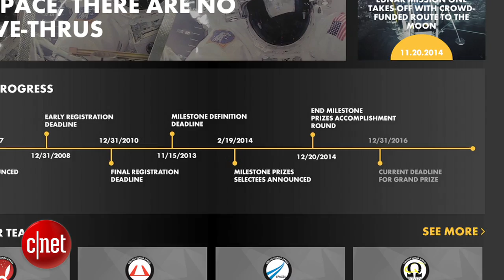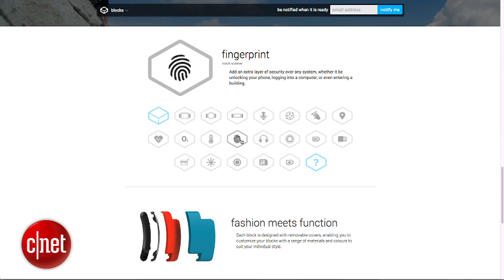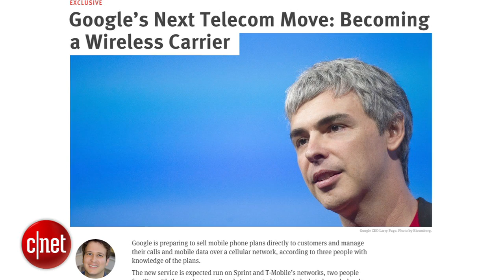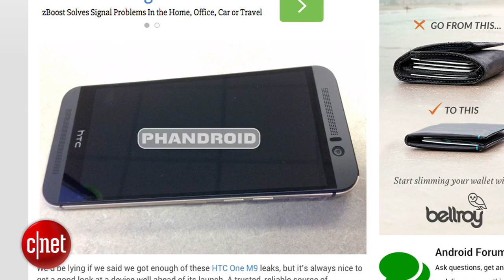Googlicious - Google's looking to become its own wireless carrier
Google plans to shake up the US wireless market, Project Ara could partner with Blocks modular smartwatch, and photos leak for the HTC One M9 "Hima."